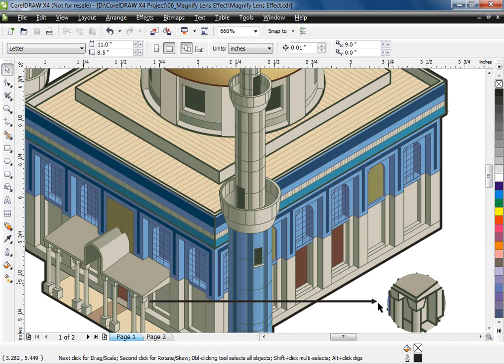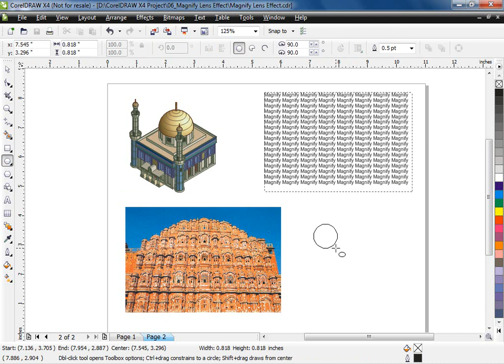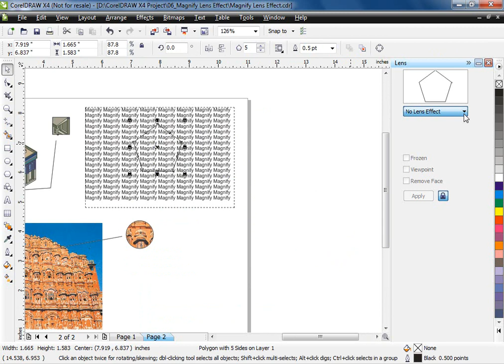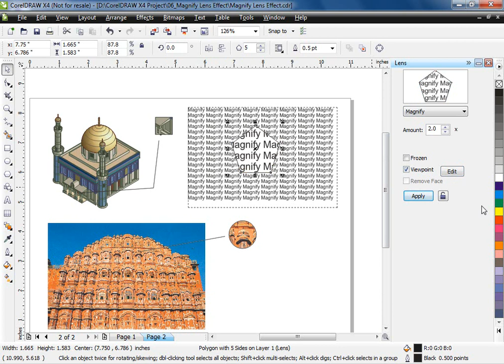Magnify Lens Effect in CorelDraw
கோரல்டிராவில் மேக்னிஃபை லென்ஸின் விளைவுகளை விளக்கும் காணொளி.